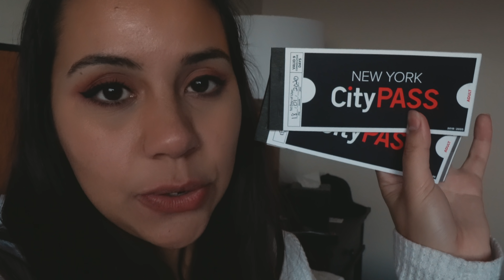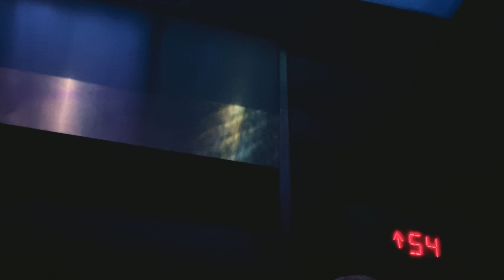CHEGUEI EM NOVA YORK - ISABELA BORGES